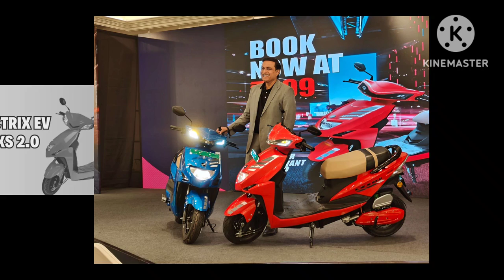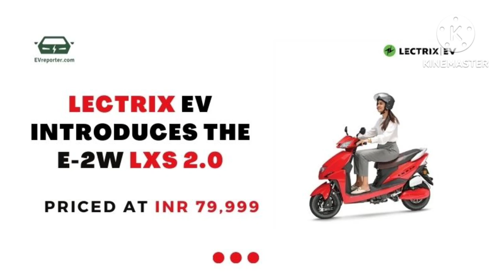Lectrix EV LXS 2.0 इलेक्ट्रिक स्कूटर भारतीय बाजार में लॉन्च, 80 हजार की कीमत पर देगा 98 KM की रेंज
The price of the Lectrix SX25 is a mere Rs 54,499, making it one of the most budget-friendly scooters in the market. This affordability ensures that the SX25 is an accessible and enticing choice for those seeking an elegant yet cost-effective electric scooter.

Key Specs & Features of SX25

- Range : 60 km/charge
- Battery Capacity : 1.34
- Kerb Weight : 70 kg
- Top Speed : 35km/hr
-Motor Power : 250 W
-Motor : BLDC

About Lectrix EV SX25
If you’re looking to buy an electricscooter, the Lectrix EV SX25 from Lectrix EV is one of the options. It is sold in 1 variant. Powering the SX25 is a 250 W electric motor. The battery capacity of the Lectrix SX25 STD is 1.34.The weight of the Lectrix EV SX25 is 70 kg. The SX25 comes with a Drum brake up front and Drum brake at the rear. You can buy the Lectrix EV SX25 in 0 colour - .

Lectrix EV SX25 Price
The price of Lectrix EV SX25 in India starts at Rs. 54,499.Lectrix EV SX25 is offered in 1 variant - Lectrix SX25 STD which comes at a price tag of Rs. 54,499.
Lectrix EV SX25 Electric Scooter is an affordable and eco-friendly scooter. If you are looking for a cheap and environment-friendly scooter, then lectrix EV SX25 electric scooter will be a good option for you. It is priced at Rs. 54,499 (ex-showroom, Delhi) and has a range of up to 60 km/charge and a top speed of 35 kmph. Electric engines have been used in this scooter, making it eco-friendly.

Lectrix Electric Scooter
Lectrix Electric Scooter Review
lectrix electric scooter tamil
lectrix sx25
lectrix ev
lectrix Ixs g2 0
lectrix Ixs
lectrix Ixs g 3.0
lectrix ecity zip
Lectrix electric scooter reviewtamil

sportbikes in india 64gb, sportbikes in indiaseatesportbikeort best s
600cc sports bikes in india,
600cc bikes in india, 600cc bikes in india 2021,
mt15
Yamaha bikes
r15 v4 vlog
Kawasaki bikes
upcoming motorcycles in india 2023, electric motorcycles in india 2023,
2 lakh sports bike in india,
2 lakh under sports bike,
2 lakh bike in india 2023, sportbikes in india 300cc, sportbikes in india 3 lakh, 300cc sports bikes in india, sports bike in low price, sportbikes in india 4 lakh,
3 lakh sports bike in india,
4 lakh bike in india,
sportbikes in india cheap price, triumph street bikes in india,
upcoming sports bikes in india 2023. used sports bikes in india,
under 10 lakh super bikes in india, sportbikes in india video,
sportbikes in india with low budget, sportbikes in india with price,
sportbikes in india xrp, sportbikes in india xs,
sportbikes in india xl, sportbikes in india xr,
sportbikes in india yamaha, sportbikes in india youtube,
1 lakh sports bike in india,
sports bike in india under 1 lakh,
1 lakh sports bike in india 2023
sports bike in india, sportbikes in india ktm, sportbikes in india